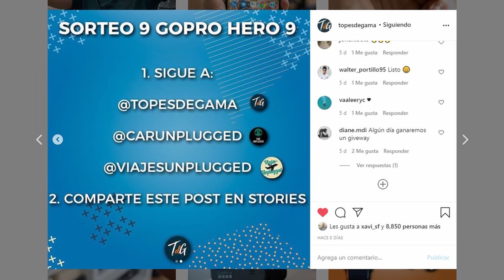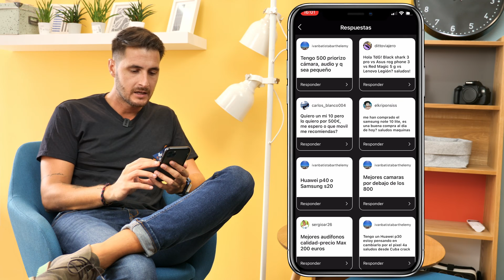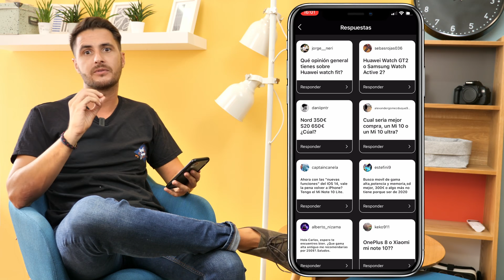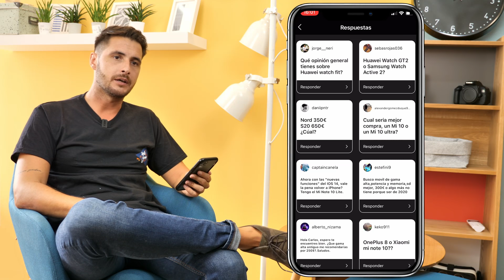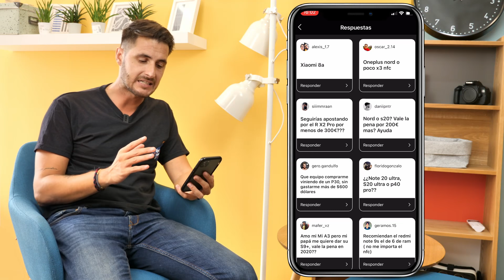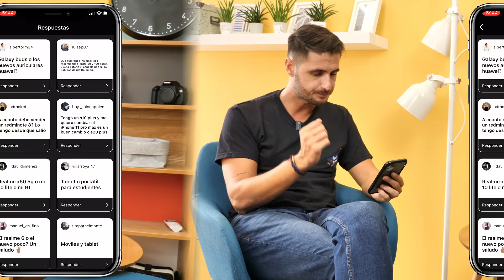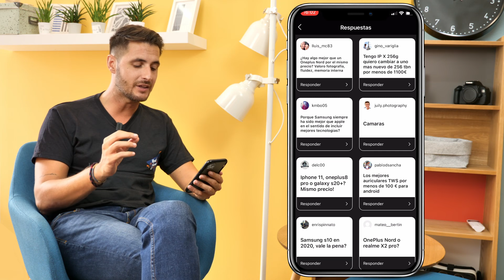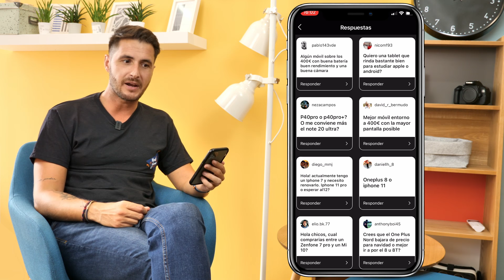Móviles que MERECE la pena COMPRAR!!! El RECOMENDADOR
💥💥 Cómpralo desde aquí:
Realme 6
Redmi Note 9 Pro
Mi 10 Lite
X2 Pro
OP Nord
OP 8
Galaxy S20
iPhone 11